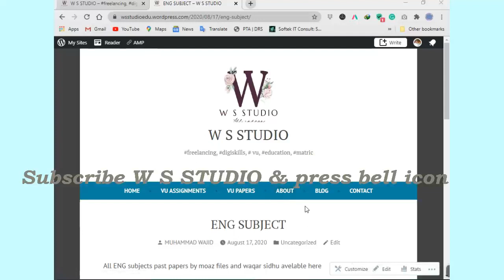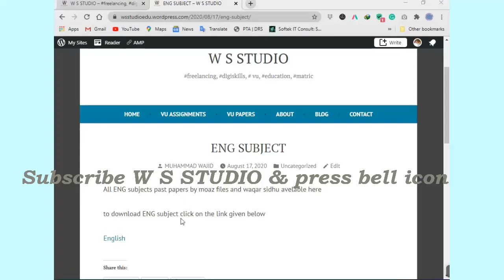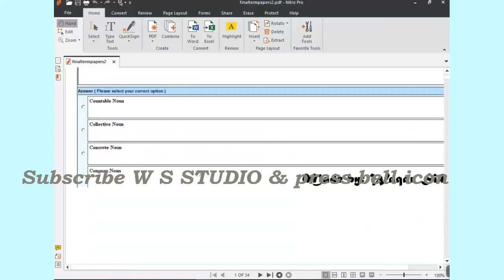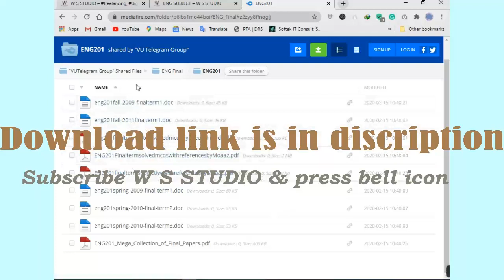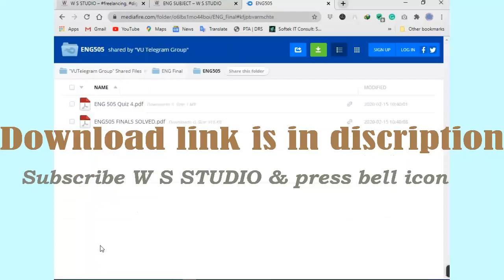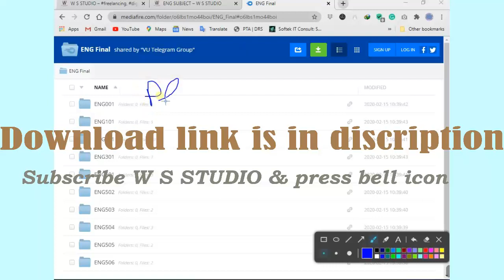ENG FINAL TERM PAST PAPERS ~ ENGLISH